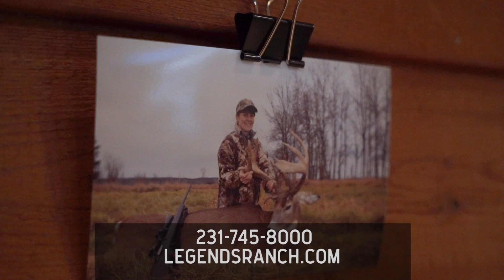Ladies Hunt at Legends Ranch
On this episode of The High Road with Keith Warren, five women head to Legends Ranch, in Michigan, on a whitetail hunt. Legends Ranch is North America’s finest hunting lodge. They will each be looking to take one giant whitetail. Tune in this week to watch these women experience a hunt of a lifetime.

Legendsranch.com